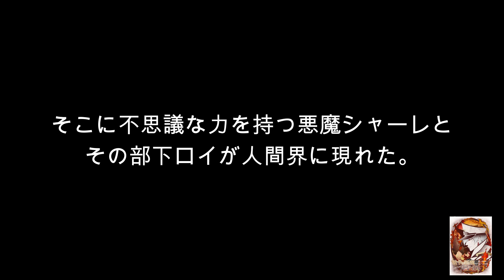戦争の悪魔シャーレ・バアル｜著者：三日月